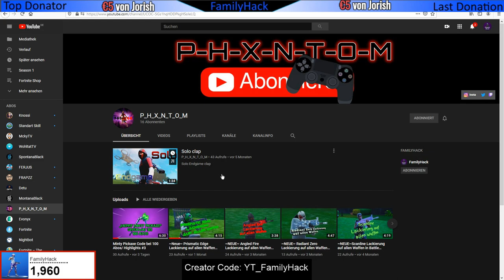Fortnite Merry Mint Pickaxe Kostenlos geschenkt bekommen - Skinverlosung AKTIV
P_H_X_N_T_O_M

✅ Instagramm; YT_FamilyHack

✅ Epic-GamerTag : YT_FamilyHack

✅ Epic-GamerTag : YT_FamilyHack

                                                 Euro              V-Bucks

                                                 Euro              V-Bucks

1 P_H_X_N_T_O_M                      2€           1400
2 Lost GAMER                                              1000
3 Jo Foxi                                                         800
4 Bratan69.RU                                               700
5 Schnitzel Puding                                        600